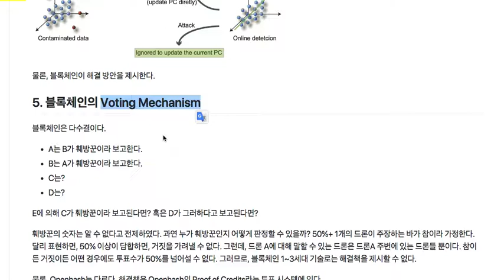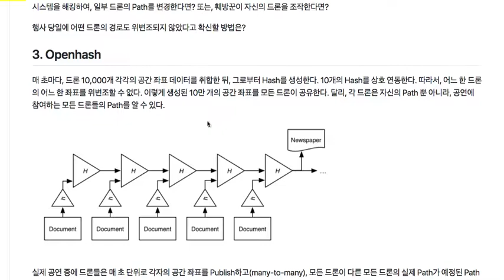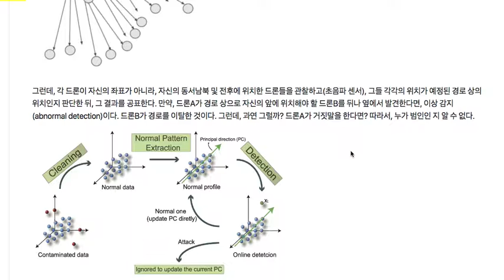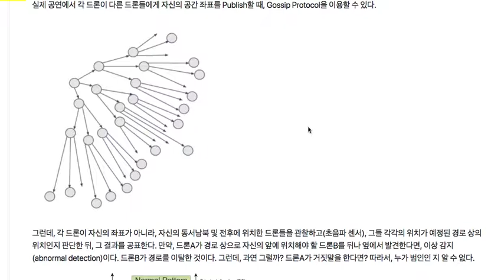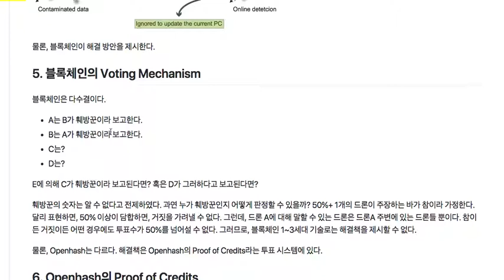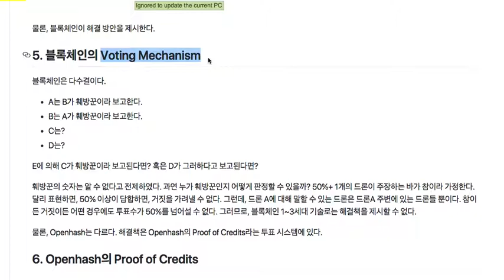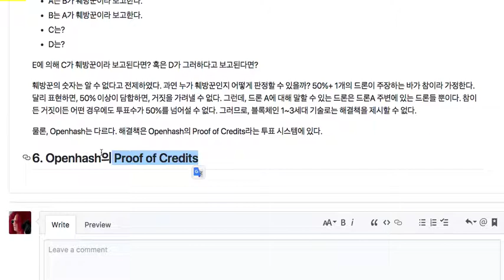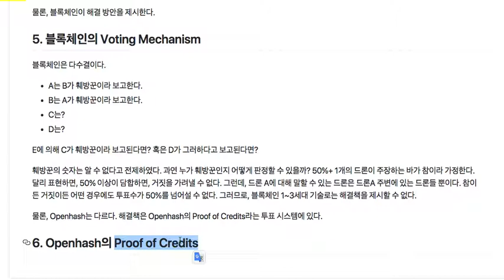4세대 블록체인(항공물류) 005 - Proof of Works, States, or Credits